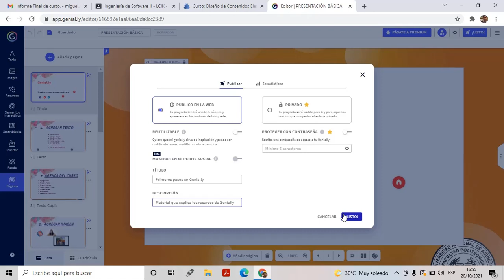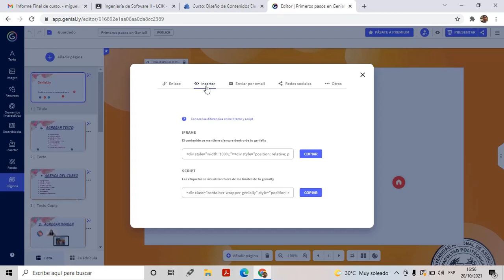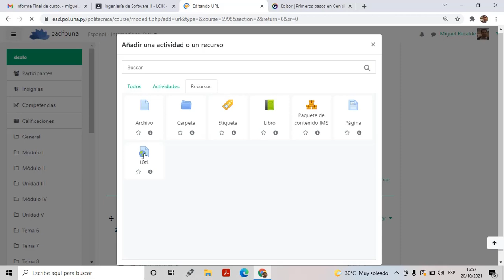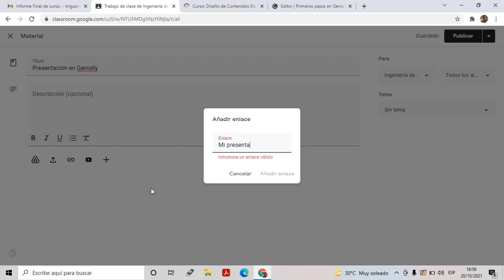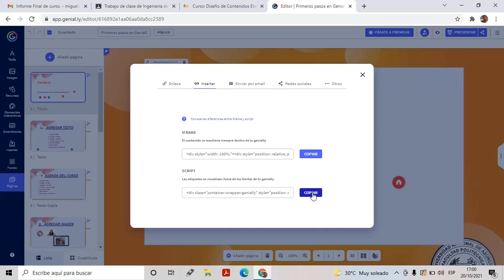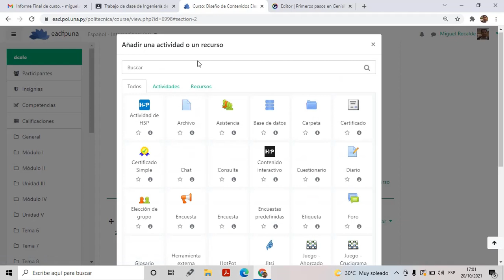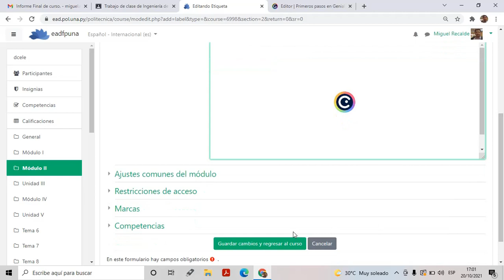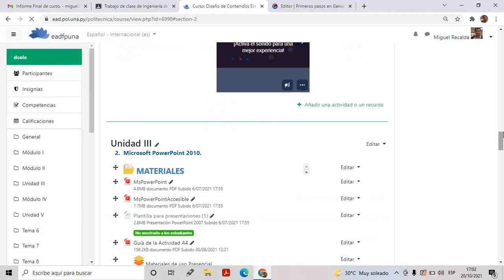Compartir una Presentación Genially en Moodle y Classroom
Videotutorial de curso Diseño de Contenidos Interactivos donde muestra como Compartir una Presentación Genially en un curso virtual de Moodle y Classroom